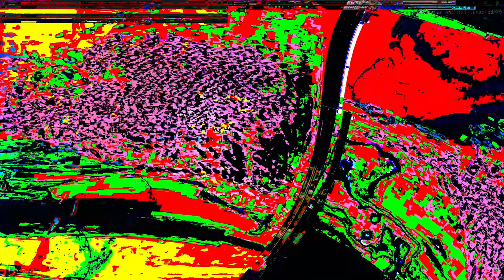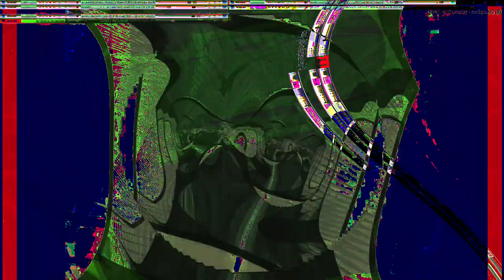Movie 24 07 21 21h57m45s standard unity experience, we are one.